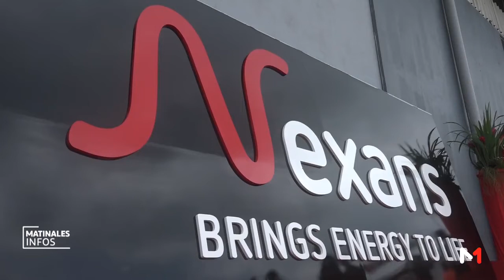Nexans inaugure son usine en Côte D'Ivoire